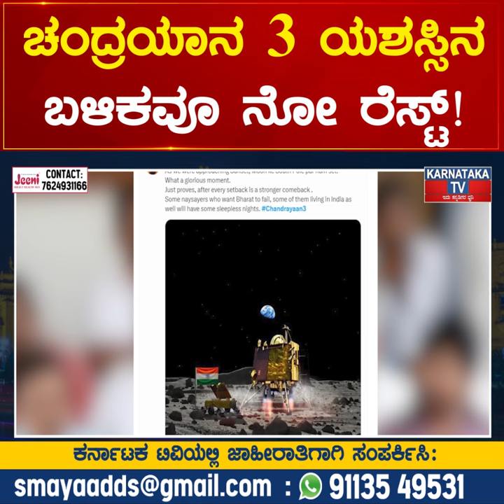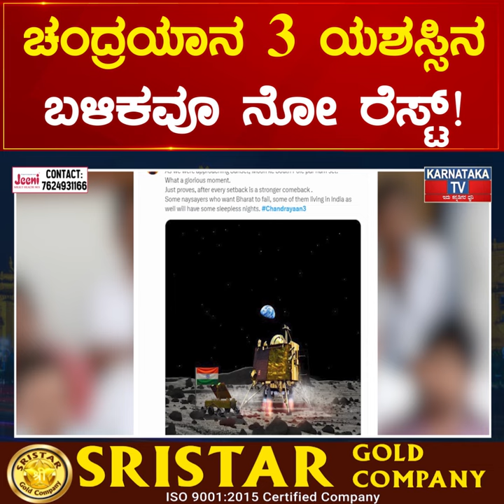Chandrayaan 3 ಯಶಸ್ಸಿನ ಬಳಿಕವೂ ನೋ ರೆಸ್ಟ್! ಮಿಷನ್ Chandrayaan -4 ಗೆ ಬ್ಲೂ ಪ್ರಿಂಟ್ ರೆಡಿ! | Karnataka News